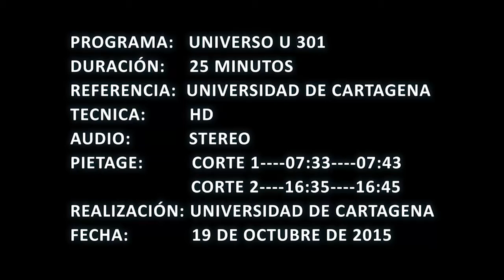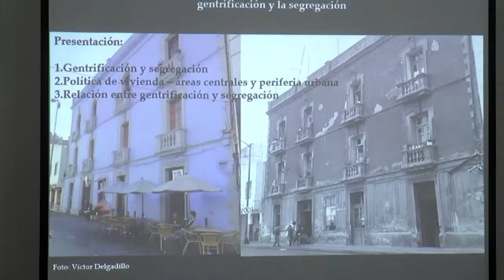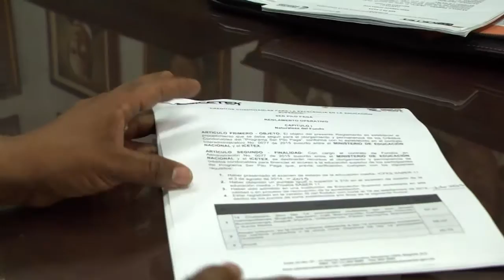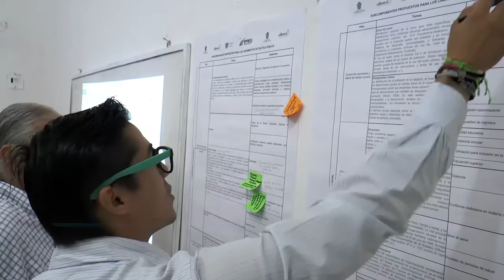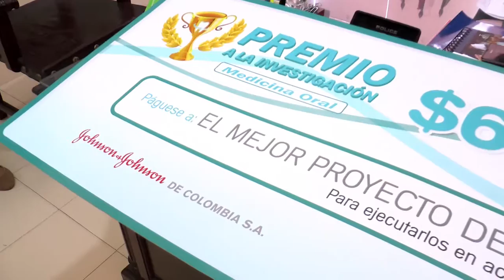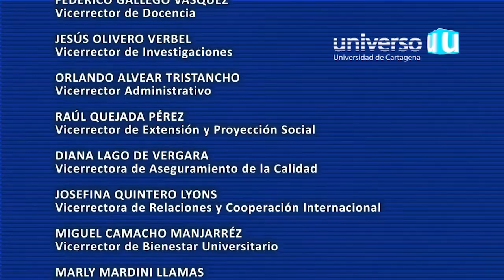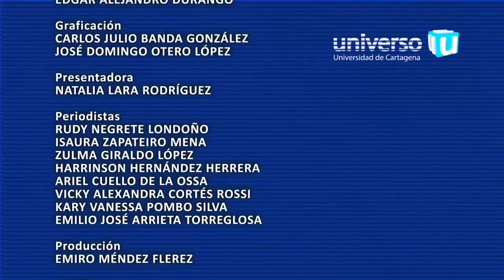Universo U 301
Contenido:

- Cátedra Manúel María Madiedo
- Amnistía para egresados No graduados
- Más Pilos en la UdeC
- Lineamientos para Políticas Públicas en competitividad
- Premio para los mejores Udeceistas
- Seminario Taller Tv en Colombia
- Premio en Odontología